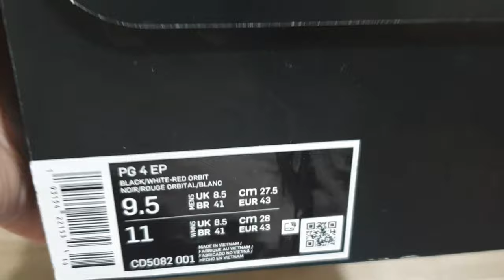NIKE PG 4 Black/White UNBOXING + CLOSER LOOK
NIKE PG 4 COLORWAYS